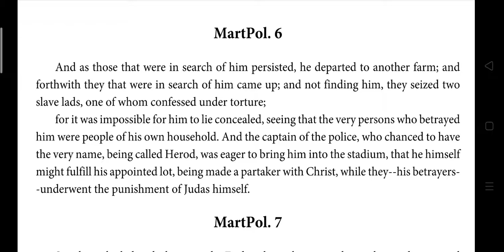Tulisan Bapa Rasuli - Kemartiran Polikarpus pasal 6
MartPol ch.6
MARTYRDOM OF POLYCARP